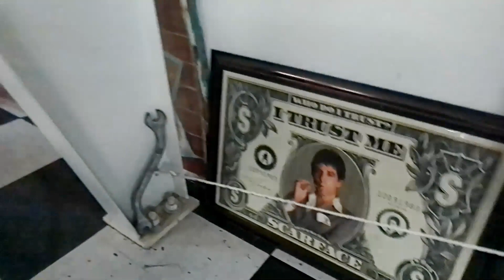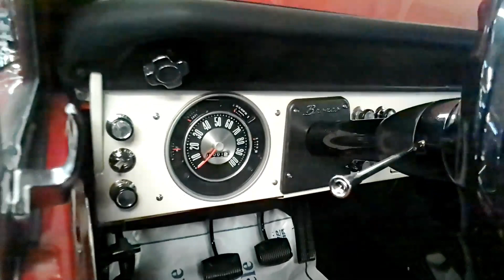Aventura estilo de vida • Segunda temporada - Capitulo 3